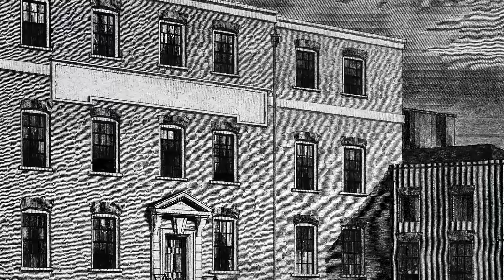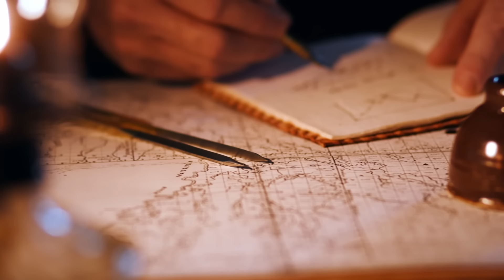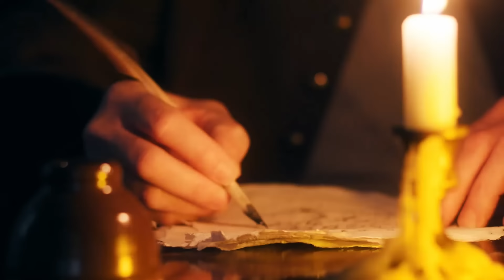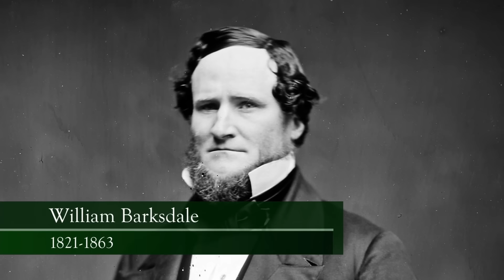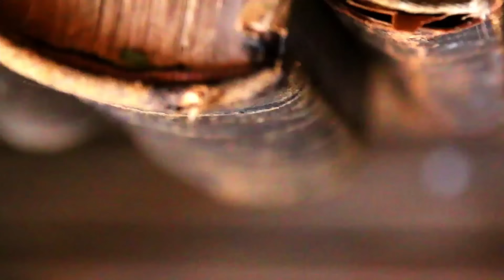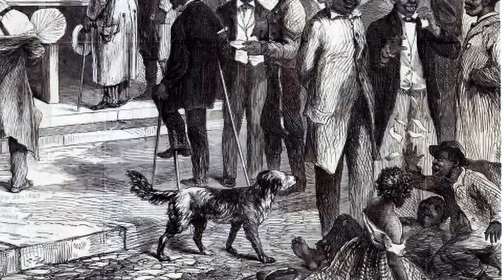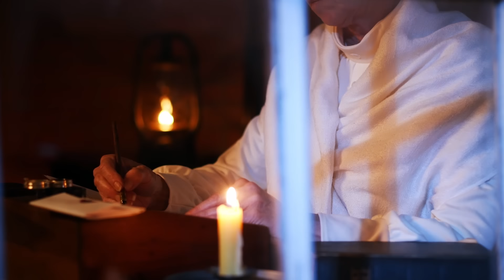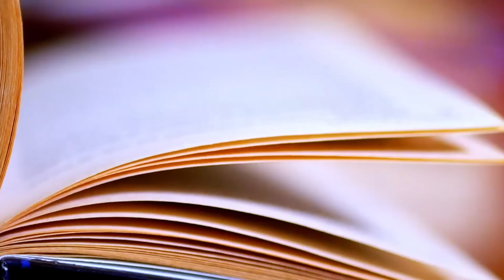Lee & Grant - Worthy Adversaries Documentary